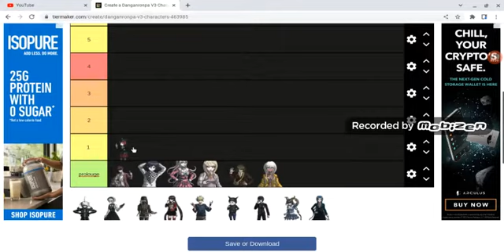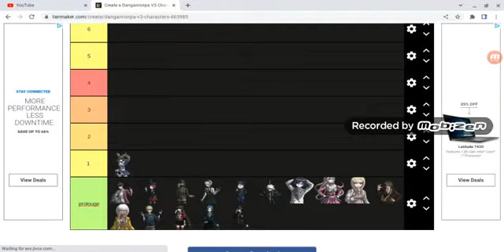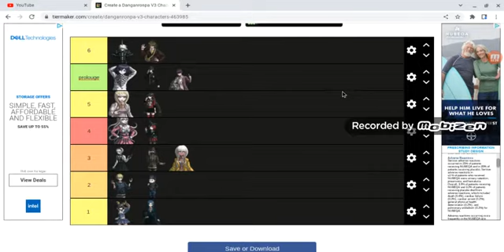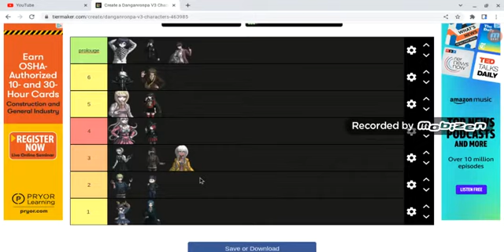DANGANRONPA V3 BUT THE DEATH ORDER IS FROM WORST TO BEST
V3 SPOILERS